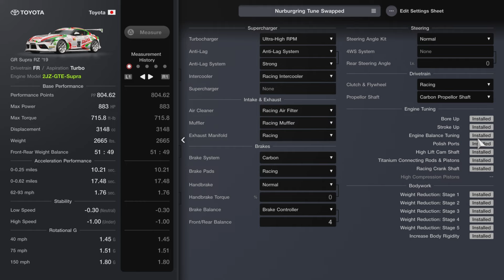Gran Turismo 7 - 2JZ Swapped Toyota GR Supra RZ '19 Pro Tune | Nurburgring | 6:11.732 2JZ-GTE-Supra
A Professional Nurburgring Track Tune for the NEWLY ADDED Fully Upgraded, 2JZ-GTE-Supra Engine Swapped Toyota GR Supra RZ '19 in Gran Turismo 7! Ran a decent 6:11.732 on my first lap. ALL of my setups are finely crafted on a controller with NO assists enabled.